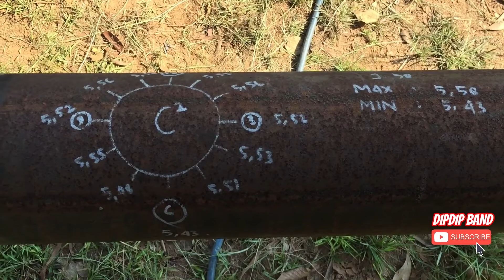Welding Slow Motion Video | Welding Job In Duri Riau Indonesia Project Area (Part 2)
Hi Gaes...

Please watching our welding slow motion picture.
Welding Job of pipeline sleeve held by Construction welding crew on Duri Riau Project Area.

See you and thanks

Dip Dip Band Project #84